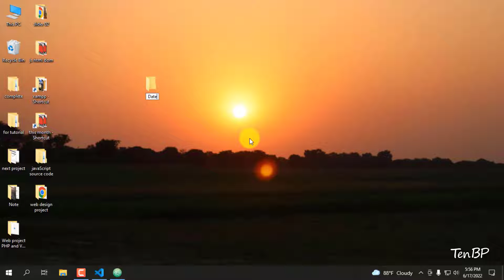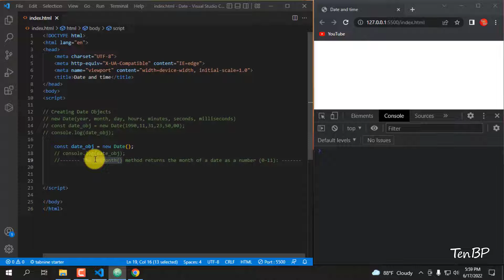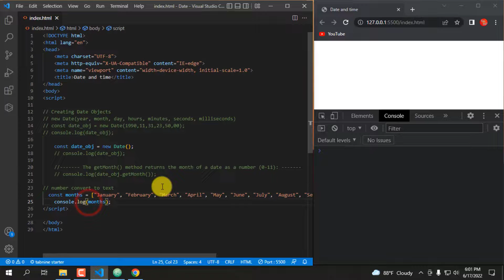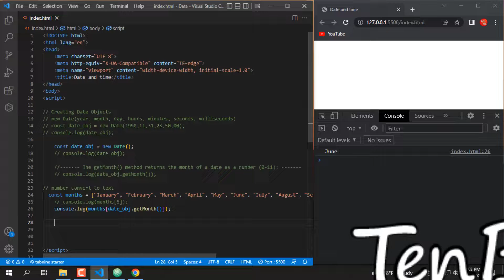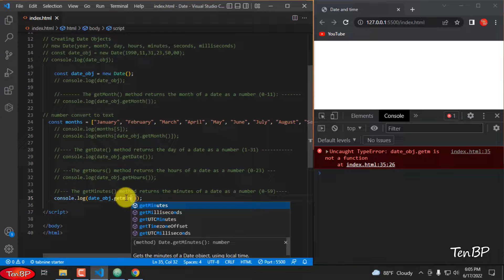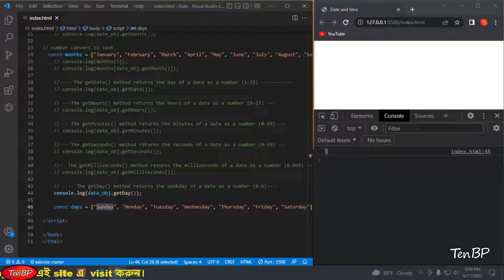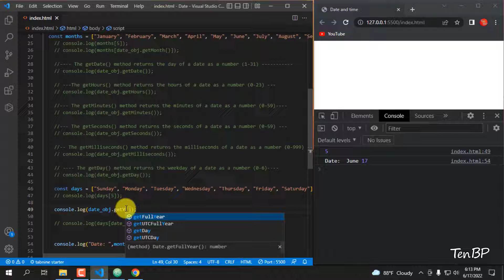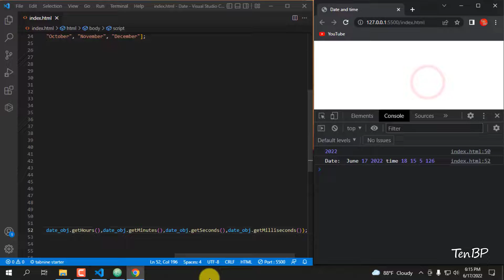Data object JavaScript Bangla Tutorial | Part - 89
In this tutorial, I will teach you How to use Data object JavaScript  in Bangla Tutorial. This is JavaScript  full course in Bangla tutorial.
All of you are welcome to JavaScript  Tutorial For Beginners to Advance in Bangla. This is the 89th part of the JavaScript Events complete Bangla (বাংলা) Tutorial. In this tutorial series, we will learn about JavaScript full course in Bangla.
If you want to learn JavaScript Events , keep watching Data object in JavaScript in Bangla Tutorial from beginning to end. If you will need any help to us, feel free to make a comment.